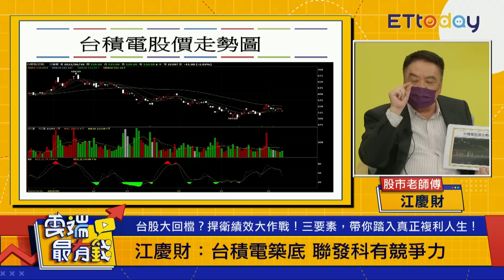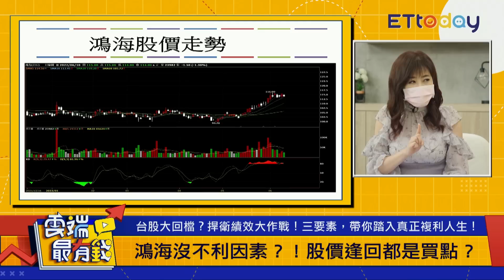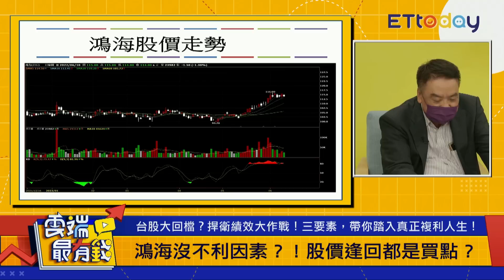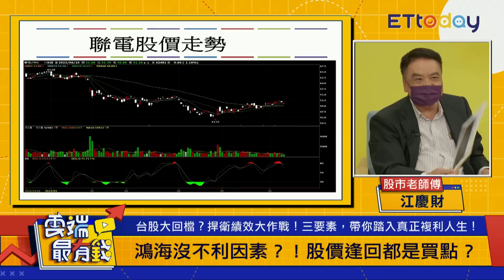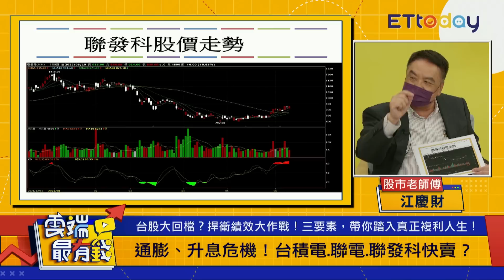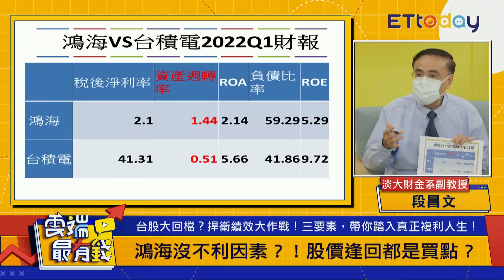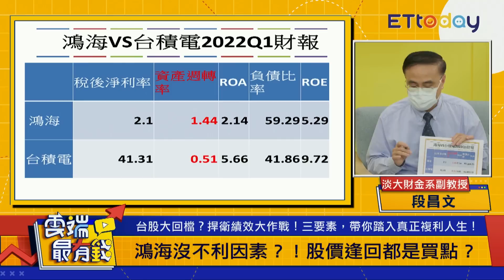拜登怒了！航運股除權息該參加？ 台積電.聯電快賣？鴻海逢回就買？｜雲端最有錢EP245精華